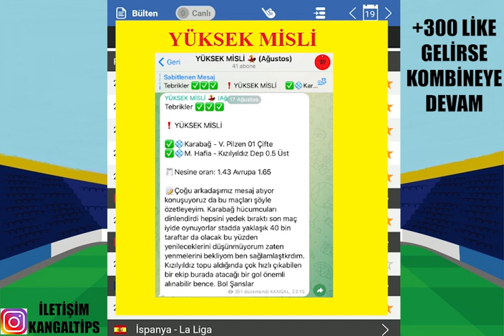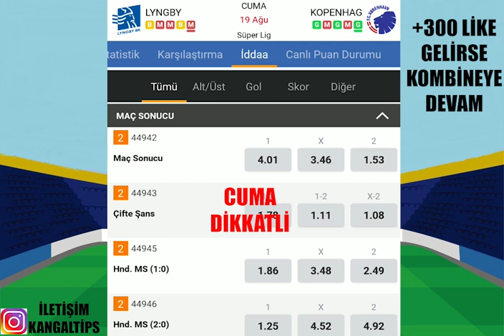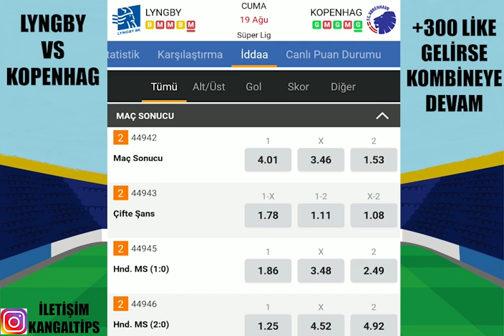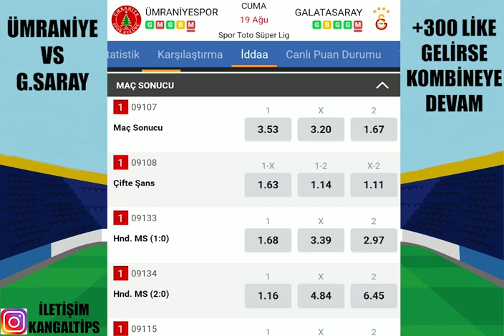YÜKSEK ORANLARDAN KEYİF ALARAK ! 19 AĞUSTOS 2022 İDDAA TAHMİNLERİ